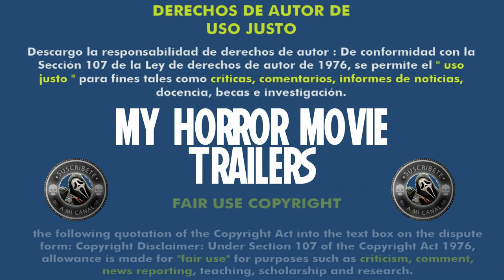Invasión Zombie (2012) (Trailer HD) - Matthias Hoene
Título original:    Cockneys vs Zombies

Año:    2012

Dirección:    Matthias Hoene

Guion:    James Moran, Lucas Roche

Fotografía:    Daniel Bronks

Reparto:    Michelle Ryan, Georgia King, Alan Ford, Lee Asquith-Coe, Harry Treadaway, Honor Blackman, Richard Briers, Rasmus Hardiker, Scott Bradley

Compañías:    Tea Shop & Film Company

Género:    Terror, Comedia, Zombis

Sinopsis:    Cockneys vs Zombies es la historia de Andy (Harry Treadaway) y Terry (Rasmus Hardiker), dos desventurados hermanos de apellido Cockney que tratan de salvar a la asistenta médica de su abuelo (Alan Ford), robando un banco. Al mismo tiempo, un virus en el este de Londres barre toda la zona, convirtiendo a todos los habitantes en zombis sedientos por comer carne. Frente a las hordas de zombis no-muertos, el reto es rescatar una casa llena de gente, escapar con el botín y salir con la vida en Londres.